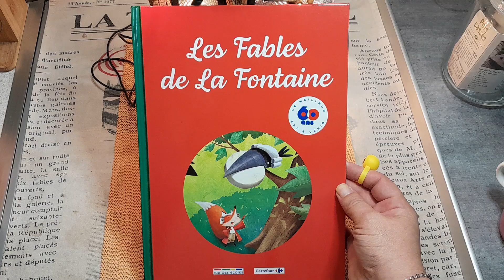La grenouille et le bœuf 🐂 - Les fables de la Fontaine contées par TataLenea pour vous ❤️